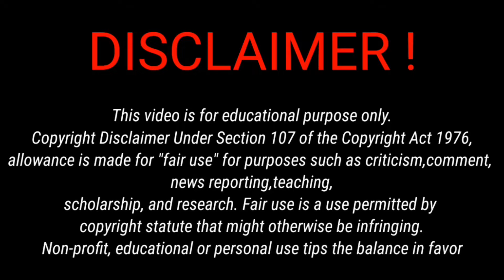The Best Meal On Panda Express Menu !!